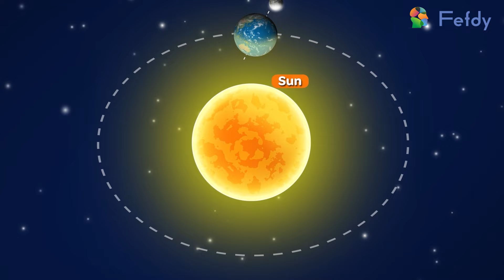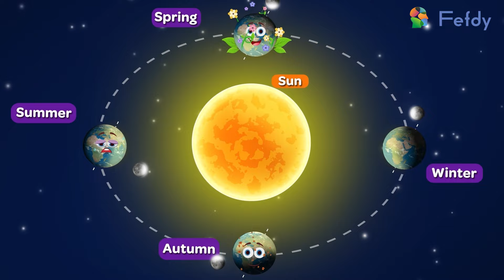Seasons for Kids | Learn about Seasons | Different season for kids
🌞🌧️❄️ Let’s Learn About Seasons! This fun and educational video is perfect for kids to discover the four seasons: Spring, Summer, Autumn, and Winter. Through colorful animations and simple explanations, children will learn about the unique features of each season, the weather changes, and the activities we enjoy during different times of the year.

👉 What Kids Will Learn:

The names of the four seasons
How the weather changes during each season

This video is great for preschoolers, young learners, and anyone curious about the changing seasons. Join us on this exciting learning journey!

At FEFDY PRIME, we believe that learning should be a delightful adventure, filled with laughter, imagination, and endless possibilities. Our channel is dedicated to bringing education to life through the power of animation, creating a unique and engaging learning experience for children.

Through our animated cartoons, we take children on exciting journeys to explore various subjects such as science, math, language arts, history, and much more. Each video is carefully crafted to entertain while delivering valuable educational content in a way that is easily understandable and relatable to kids.